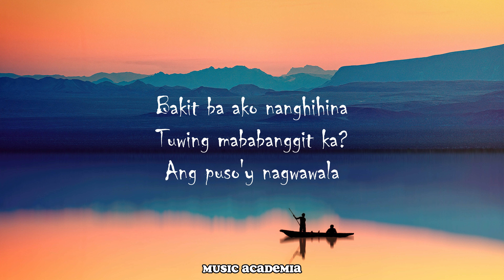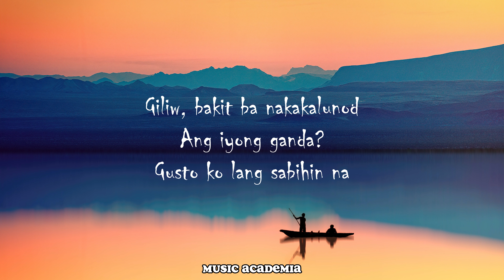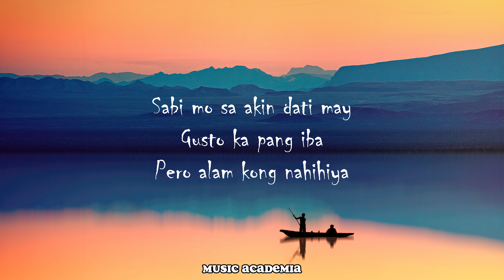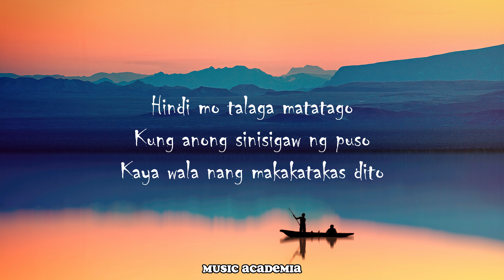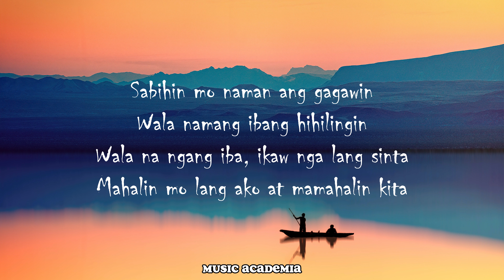YAKAP - ZACK TABUDLO(LYRICS)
Lyrics

Bakit ba ako nanghihina tuwing nababanggit ka?
Ang puso'y nagwawala

Giliw, bakit ba nakakalunod ang iyong ganda?
Gusto ko lang sabihin na

Yakapin mo ako ng mahigpit
'Wag ka nang bibitaw kahit saglit
Ikaw na lang mahal naghintay ng matagal
Ikaw na ang aking dinadasal

Sabihin mo naman ang gagawin
Wala namang ibang hihilingin
Wala na ngang iba, ikaw nga lang sinta
Mahalin mo lang ako at mamahalin kita

Sabi mo sa akin dati may gusto ka pang iba
Pero alam kong nahihiya
Hindi mo talaga matatago kung anong sinisigaw ng puso
Kaya wala nang makakatakas dito

Source: Musixmatch